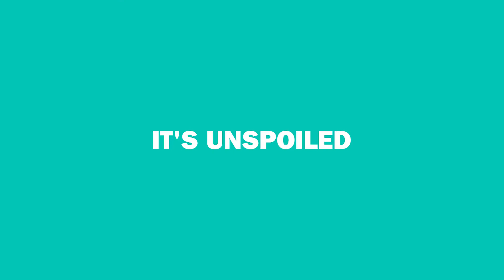Santa Rosa County, Navarre Beach Florida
Nestled along pristine, white shorelines and Mother Nature’s serene backwoods, explore a beach town like never before. With more than 12 miles of unmatched beauty and protected natural areas, this is the perfect place to relax, refresh, and recharge with your loved ones.